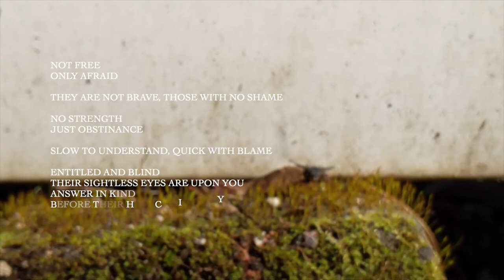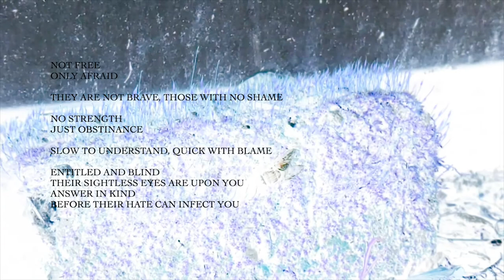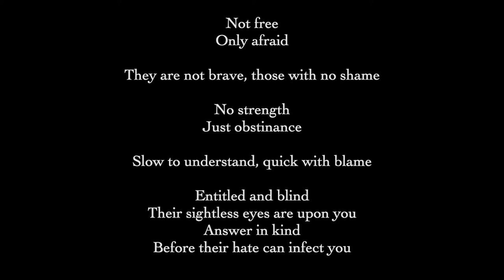Tuck Fexas // Original Instrumental Jazz Poetry Official Music Video about Texas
Tuck Fexas
031121 Key House

Not free
Only afraid
They are not brave, those with no shame

No strength
Just obstinance
Slow to understand, quick with blame

Entitled and blind
Their sightless eyes are upon you
Answer in kind
Before their hate can infect you

Poem, composition, arrangement, production, bass, drum programming, keys, mixing, and video by Chris Neyman

Gear:
Mountain - a Fender 60th Anniversary Road Worn Jazz Bass
into
Focusrite Scarlett 2i2
as well as a Komplete Control M32 for the MIDI keys

Recorded and mixed in GarageBand in a day
Video shot with a Pixel 3XL earlier
Video edited in iMovie the same day I made up the musics

OK Bye